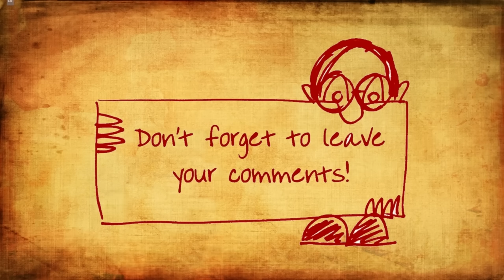காமக்குரங்கு சிறுகதை | Kaama kurangu | தமிழ் சிறுகதைகள் | Tamil sirukathaigal | Tamil short stories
This tamil short story named Kaama Kurangu is written by Aringyar Annadurai. It talks about how marriage turns out to be a disaster in many women's life. This tamil sirukadhai is a family short story.